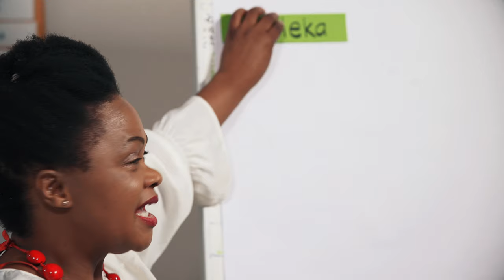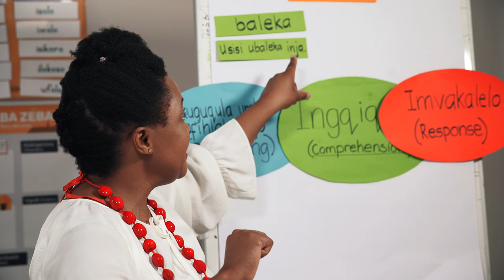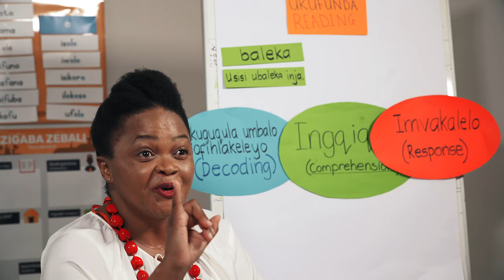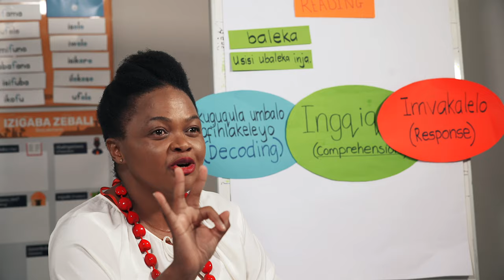44. Module 2 Emergent Literacy What is reading and how does it develop